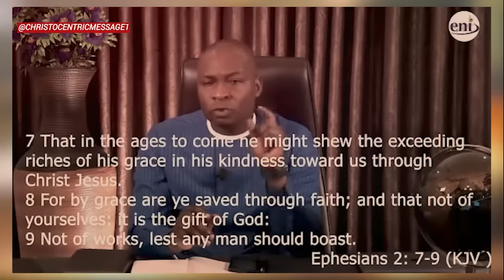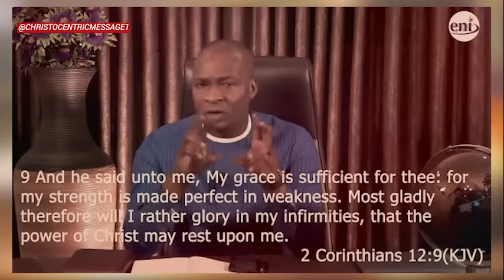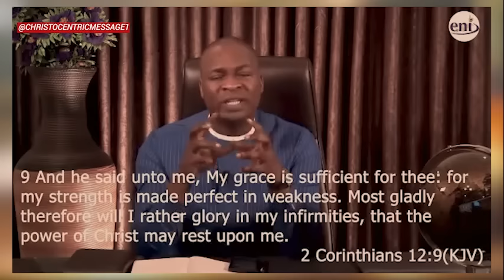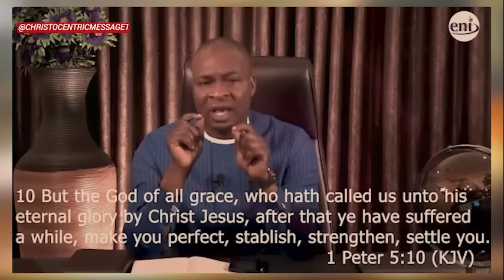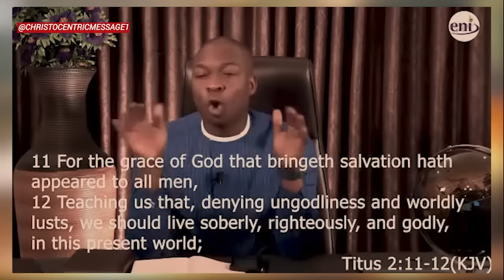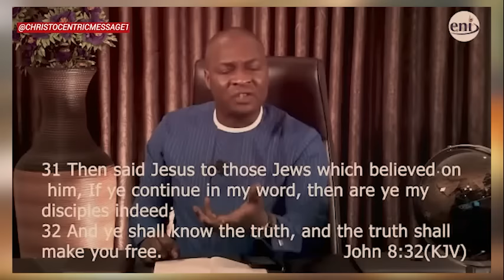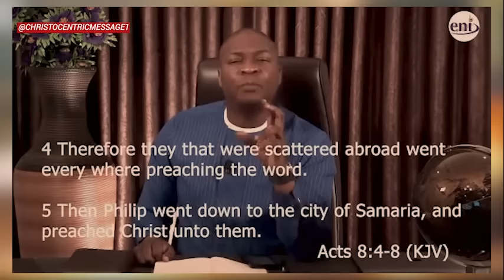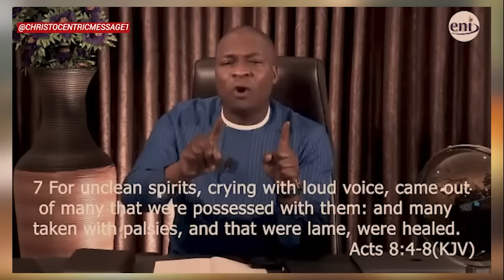YOU NEED THIS KEY TO ATTRACT GOD'S GRACE - APOSTLE JOSHUA SELMAN